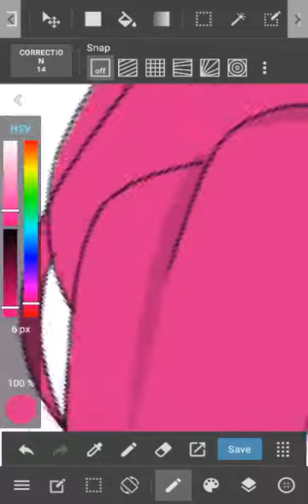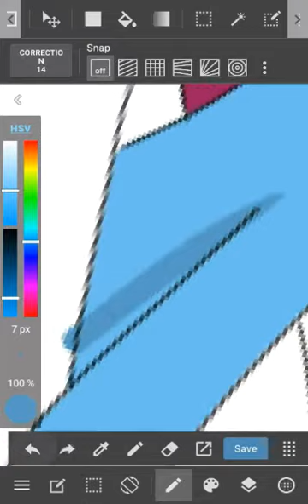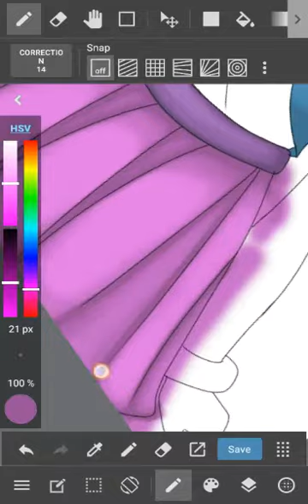Anime Version of Pinkie Pie (From My Little Pony) - By: EyJe Bascon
My Own Anime Version Of Pinkie Pie Inspired by My Little Pony (MLP)😊💕

ARTIST:
▪EyJe Bascon
Using Digital App:
▪Medibang Paint
Duration:
▪ 2Days

You Can Visit Me On My Facebook Account:
▪Eybannie Jean Bascon

▪ABOUT MLP:
My Little Pony (MLP) is a toy line and media franchise developed by American toy company Hasbro. The first toys were developed by Bonnie Zacherle, Charles Muenchinger, and Steve D'Aguanno, and were produced in 1981. The ponies feature colorful bodies, manes and a unique symbol on one or both sides of their flanks. Such symbols are referred to in the two most recent incarnations as "cutie marks". My Little Pony has been revamped several times with new and more modern looks to continue its appeal to the market, with each new look called a "generation" by the show's collectors and fans. The franchise is mainly targeted at girls, although it has found an unintended audience of bronies.